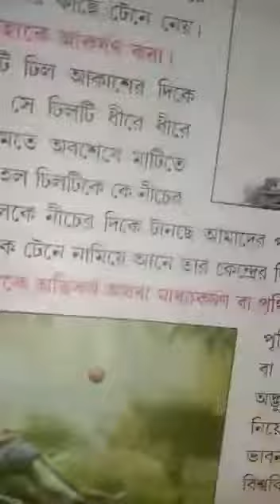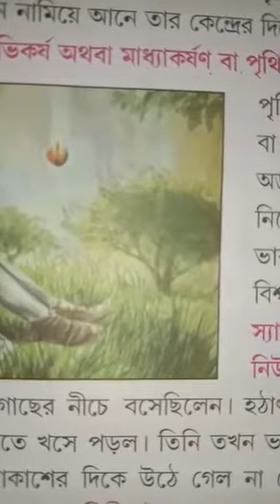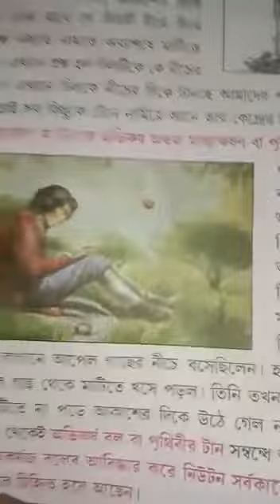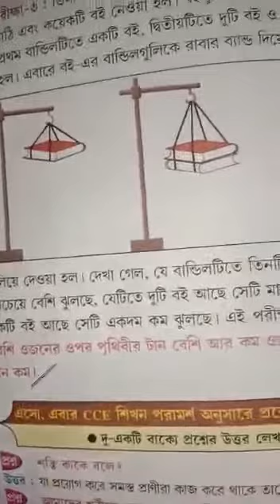Class IV science class (part 10)2020